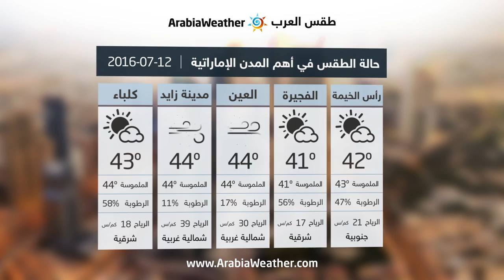الامارات: رياح شمالية غربية نشطة وبحر مضطرب-الثلاثاء |12-07-2016